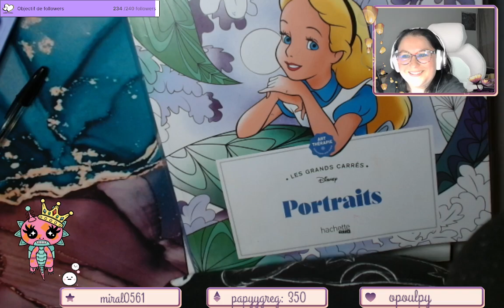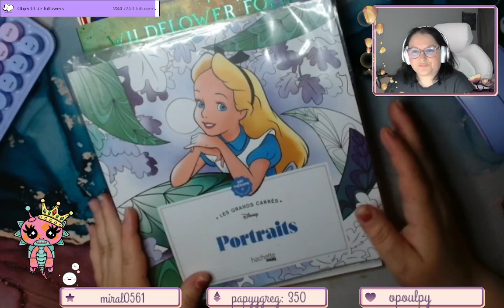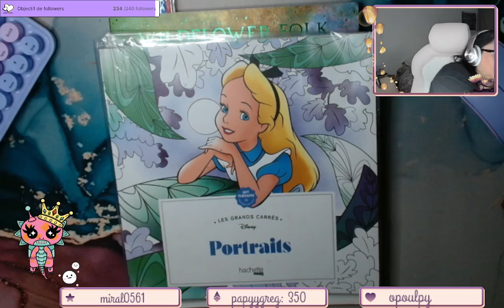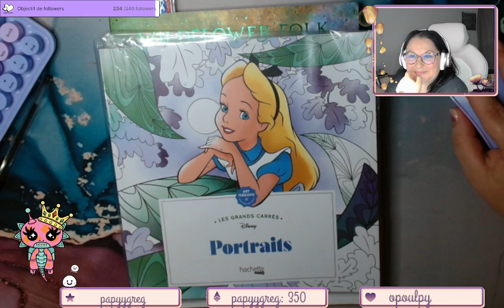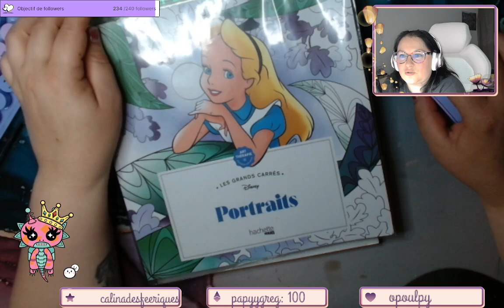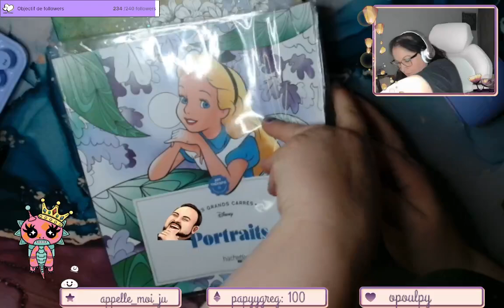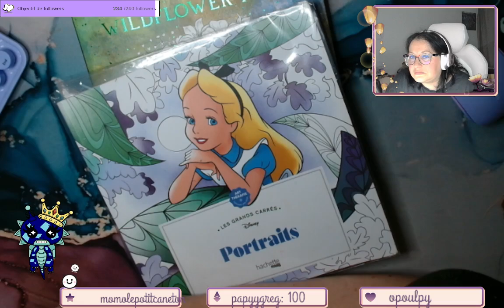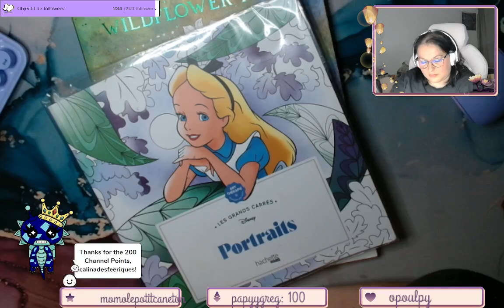Replay du Live Twitch du 18 Juin 2024